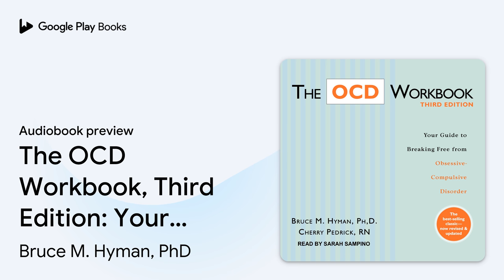The OCD Workbook, Third Edition: Your Guide to… by Bruce M. Hyman, PhD · Audiobook preview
The OCD Workbook, Third Edition: Your Guide to Breaking Free from Obsessive-Compulsive Disorder
Authored by Bruce M. Hyman, PhD, Cherry Pedrick, RN
Narrated by Sarah Sampino

BOOK DESCRIPTION

The OCD Workbook has helped thousands of people with OCD break the bonds of troubling OCD symptoms and regain the hope of a productive life. Endorsed and used in hospitals and clinics the world over, this valuable resource is now fully revised and updated with the latest evidence-based approaches to understanding and managing OCD. It offers day-to-day coping strategies you can start using right away, along with proven-effective self-help techniques that can help you maintain your progress. The book also includes information for family members seeking to understand and support loved ones who suffer from this often baffling and frustrating disorder. Whether you suffer with OCD or a related disorder, such as body dysmorphic disorder or trichotillomania, let this new edition of The OCD Workbook be your guide on the path to recovery. This new edition will help you: use self-assessment tools to identify your symptoms and their severity; create and implement a recovery strategy using cognitive behavioral self-help tools and techniques; learn about the most effective medications and medical treatments; find the right professional help and access needed support for your recovery; and maintain your progress and prevent future relapse.

Bruce M. Hyman, PhD, was a cognitive behavioral therapist in private practice in Hollywood, Florida, and established the OCD Resource Center of Florida in 1991. He specialized in the cognitive behavioral treatment of adults and children with OCD, OCD spectrum disorders, and anxiety disorders, and coauthored Coping with OCD.

Cherry Pedrick, RN, is a registered nurse and freelance writer in the greater Seattle, Washington, area. She is coauthor of Loving Someone with OCD, Helping Your Child with OCD, The Habit Change Workbook, The BDD Workbook, Obsessive-Compulsive Disorder, and Anxiety Disorders.

Sarah Sampino graduated from the New York University Tisch School of the Arts, where she was trained in voice acting and audiobook narration by the top narrators and producers in the business. Sarah also studied at the Royal Academy of Dramatic Art in London, which has helped her master all kinds of British dialects.

AUDIOBOOK DETAILS

Language: English
Publisher: Tantor Media Inc
Published on: August 30, 2022
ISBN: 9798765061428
Duration: 12 hr, 50 min
Genres: Psychology / Movements / Cognitive Behavioral Therapy (CBT), Self-Help / Compulsive Behavior / Obsessive Compulsive Disorder (OCD)